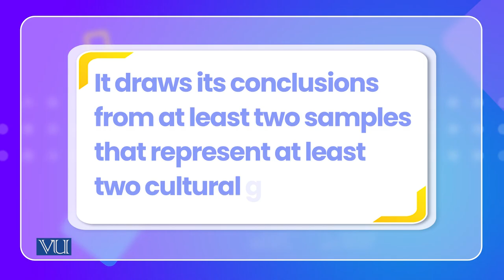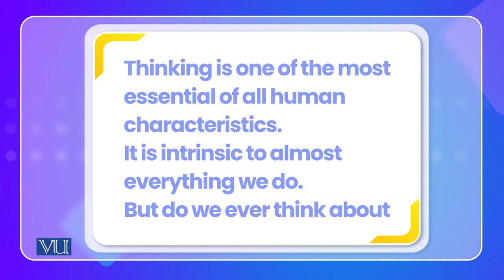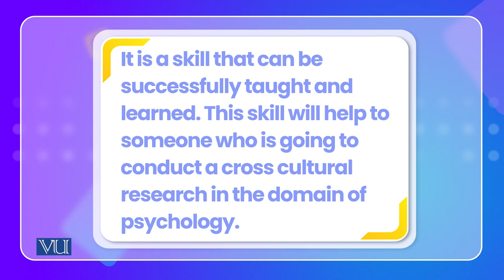Critical Thinking in Cross-Cultural Psychology | PSY515_Topic024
Topic024: Critical Thinking in Cross-Cultural Psychology,
By Dr. Naumana Amjad